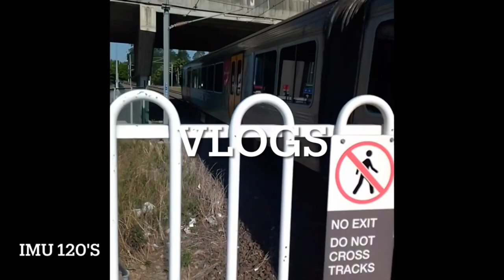A trip on QR SMU 266 between south bank and Yeronga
A trip on the recently refurbished SMU 266 between south bank and Yeronga

Flimed on the 24/11/2023

(Dutton park is close for major cross river works until late 2024 early 2025)

Sets 266 and 262